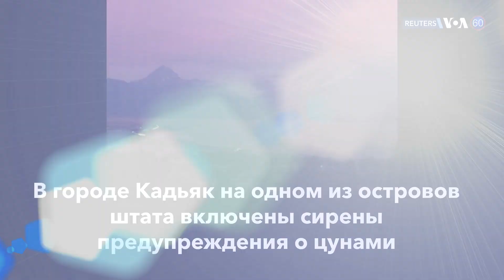Новости США за минуту: обязательная вакцинация госслужащих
Обязательная вакцинация // Олимпийское золото // Угроза цунами // Акулы в Нью-Йорке
Главные новости США за 29 июля 2021